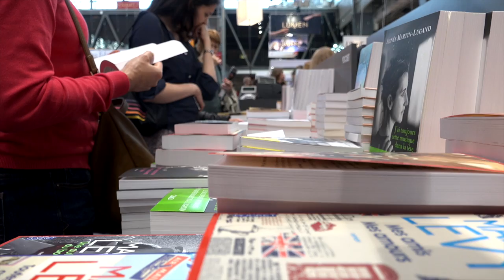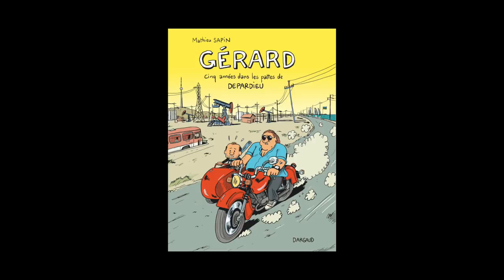Mathieu Sapin - Gérard : cinq années dans les pattes de Depardieu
À l'occasion de Livre Paris 2017, Mathieu Sapin vous présente son ouvrage "Gérard : cinq années dans les pattes de Depardieu" aux éditions Dargaud.